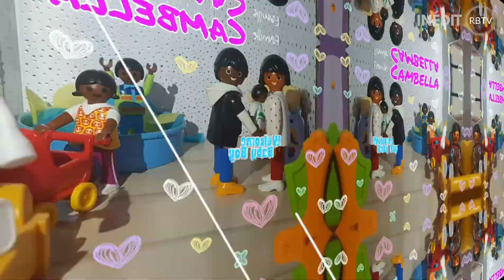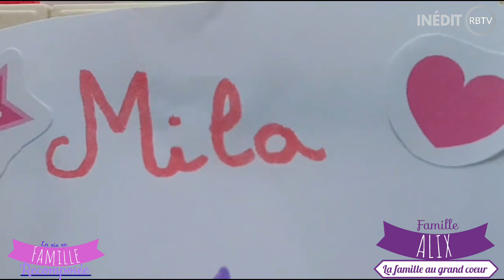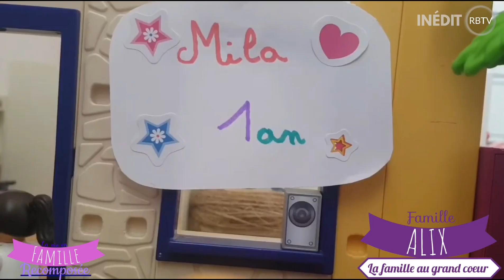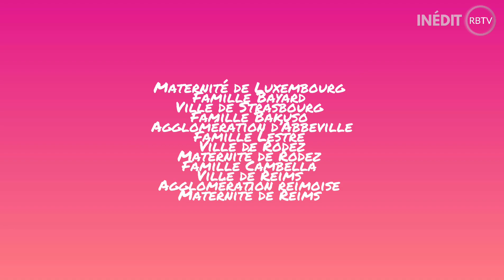La Vie en Famille Recomposée - Saison 3 Épisode 25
Résumé:
Aujourd’hui c’est l’anniversaire de Mila Alix, l’occasion pour la famille d’organiser une superbe fête. Pour Maria et Luc Meyer, l’heure est à l’achat de meubles pour la nouvelle maison secondaire. Chez les Cambella, Rachelle et ses 3 grands aménagent la nouvelle cuisine. Les Tourlon quant à eux s’apprêtent à retrouver une personne importante. Cette dernière leur réserve aussi une belle surprise.